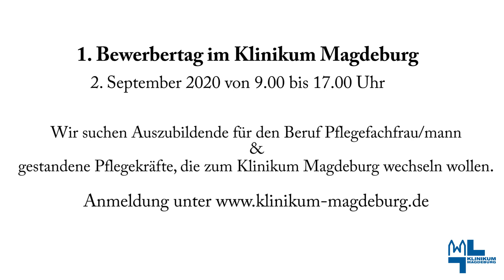Bewerbertag: Am 2. September 2020 können sich Interessenten über das Klinikum Magdeburg informieren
„Kommt zu uns!“ Das sagen die Pflegekräfte im Klinikum Magdeburg. Vor allem im kardiologischen und intensivmedizinischen Bereich sowie im Zentral-OP wird Verstärkung gesucht. Am ersten Bewerbertag, der am 2. September 2020 stattfindet, können sich potenzielle Auszubildende und gestandene Pflegekräfte über das Klinikum informieren.